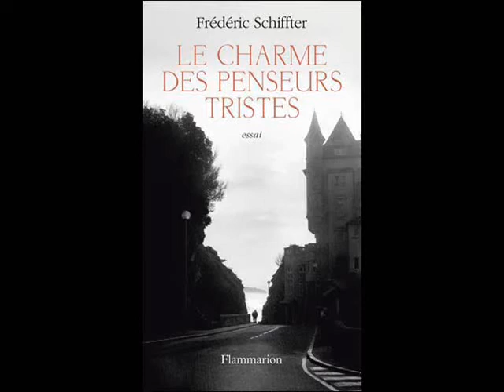Frédéric Schiffter - Le charme des penseurs tristes - Albert Caraco - vidéo 3 - Alexandre Lacroix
Causerie entre Frédéric Schiffter et Alexandre Lacroix de Philosophie Magazine au 'Thé des Philosophes" le 28 août 2013 à propos du livre "Le charme des penseurs tristes", soit Albert Caraco, La marquise Du Deffand, La Rochefoucault, Rorda,  philosophes".
Conférence non formelle déclinée en plusieurs vidéos à venir, ici :
1 - une philosophie des sentiments et de la douleur,
à venir : 2 - Albert Caraco.